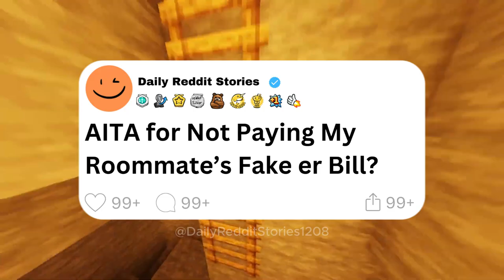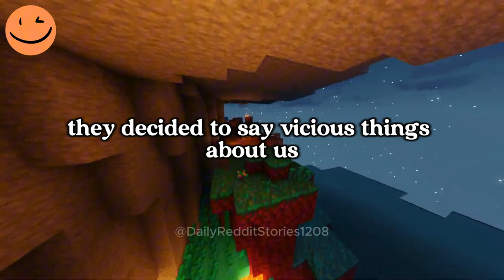AITA for Not Paying My Roommate’s Fake Er Bill?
00:00 - Intro
00:07 - AITA for Not Paying My Roommate’s Fake Er Bill?
04:14 - AITA for Unintentionally Making a Family Homeless
08:38 - Outro
Game play: ‪@OrbitalNCG
Story 1 by:  u/a--ntium
Story 2 by: u/th0w4ayuhuhuhuh